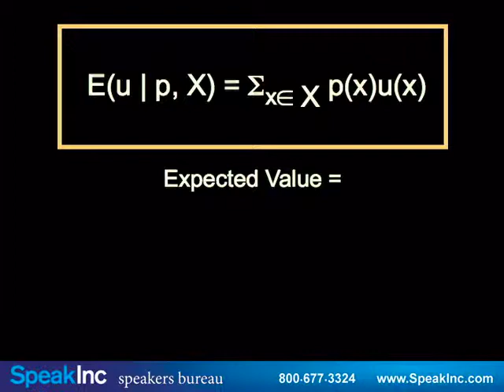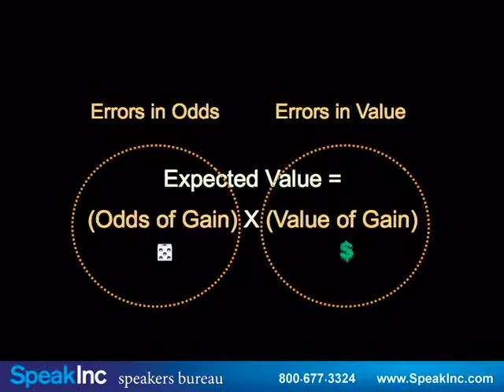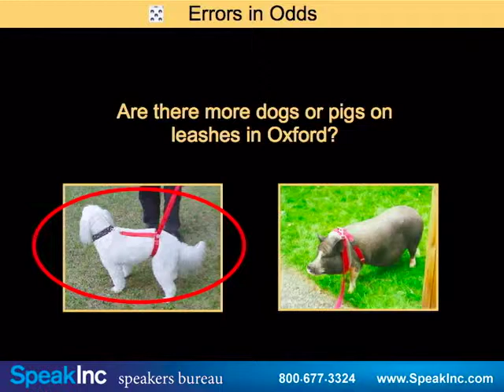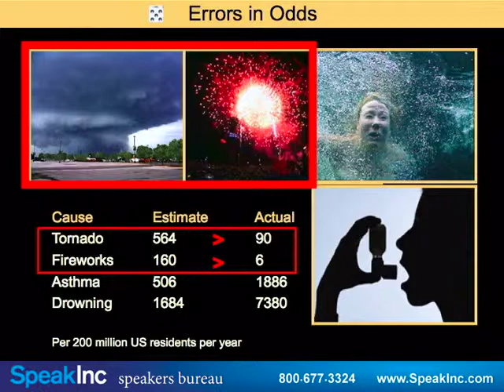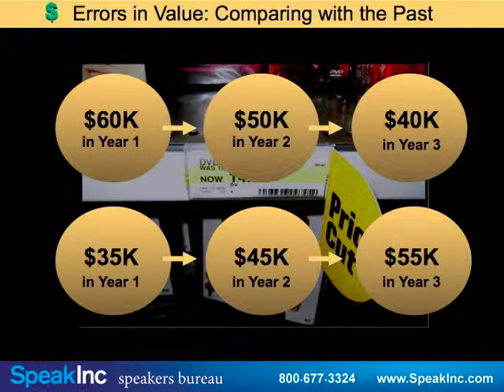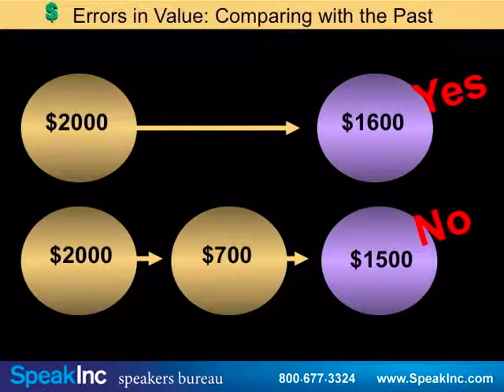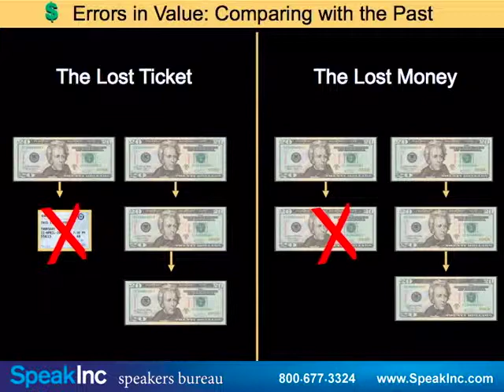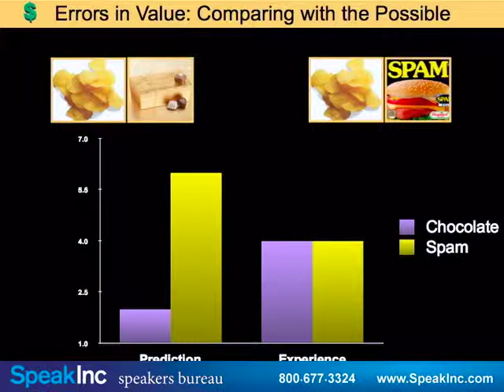Keynote Speaker: Daniel Gilbert • Presented by SpeakInc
Harvard Psychology Professor & Best-Selling Author. Groundbreaking research and insights into how people make judgments, choices and decisions.

Daniel Gilbert is the Edgar Pierce Professor of Psychology at Harvard University. He has won numerous awards for his research and teaching, including the American Psychological Association's Distinguished Scientific Award for an Early Career Contribution to Psychology. In 2008 he was elected to the American Academy of Arts and Sciences.

His 2007 book, Stumbling on Happiness, spent 6 months on the New York Times bestseller list, has being translated into more than 30 languages, and was awarded the Royal Society's General Book Prize for best science book of the year.

In 2010, he hosted and co-wrote the award-winning NOVA television series This Emotional Life, which was seen by more than 10 million viewers in its first airing.

He is a contributor to Time, The New York Times, and NPR's All Things Considered, and has been a guest on numerous television shows including The Today Show, Charlie Rose, 20/20, and The Colbert Report.

Dan's TED talks have been seen by more than 13 million people and remain some of the most popular of all time.